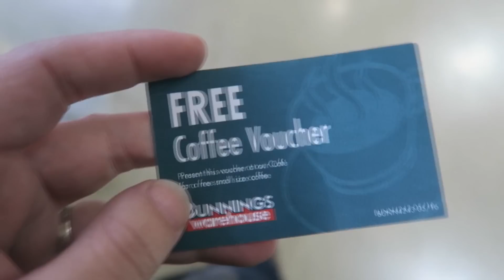The day before our HOUSE GOT DEMOLISHED | the very LAST house tour 😢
You guys... its time!! Can you believe its actually happening?? I thought it would be awesome to take you guys behind the scenes of demolishing a house, i've found it super interesting and thought you would too! this is the 2 days leading up to the BIG DEMOLITION..

If you are in Adelaide and are looking for a demolition company to demolish your house, definitely give galademolition a go! They were phenomenal and included us every step of the way.

❤️ Once again thank you so much to everyone for taking time out of your day to watch some of ours and for your constant love, kind words, encouragement, thoughts and prayers. We are so thankful for all of you xo

You guys asked, we delivered! We hope you love the designs and channel re-branding as much as we do.. there are 2 designs available that will run for all of 2019!

CAMPBELLTOWN SA 5074